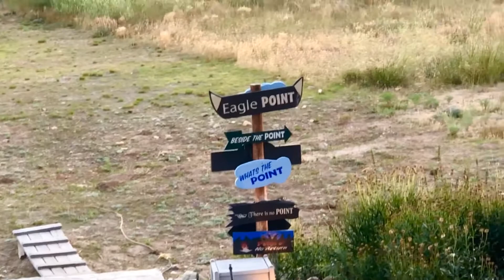• Coyotes today at 6:30 AM, four of them, cruising across the lakefront. 8/29/2020, Saturday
Good Saturday Morning!
• Coyotes today at 6:30 AM, four of them, cruising across the lakefront.
• They look well fed.
• There are some sort of interesting clouds on the horizon this morning.